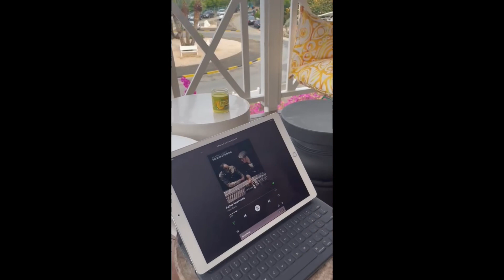GISTEREN WAS HELE LEUKE DAG MET VADERDAG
EN OOK NIET VERGETEN OM TE DELEN DEZE VADERDAG VLOG